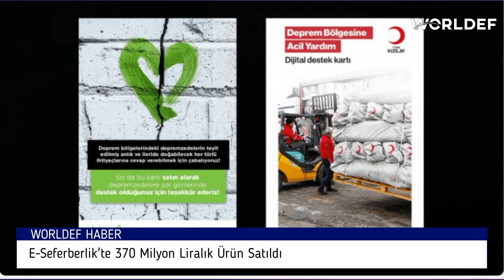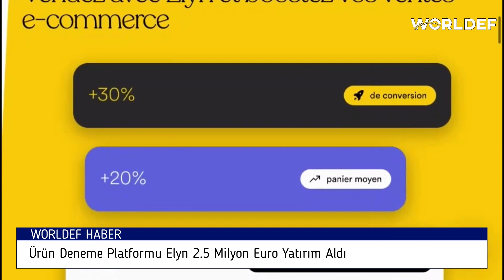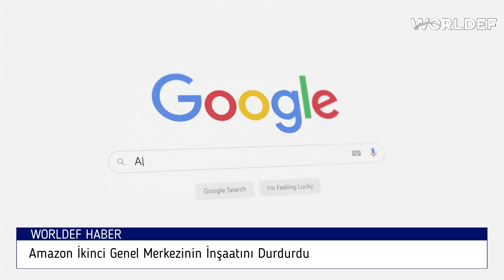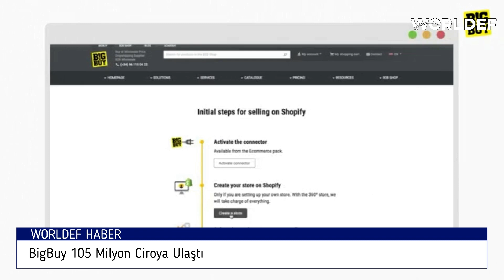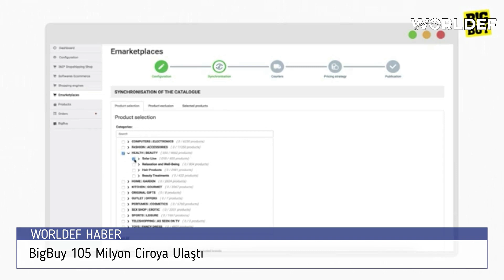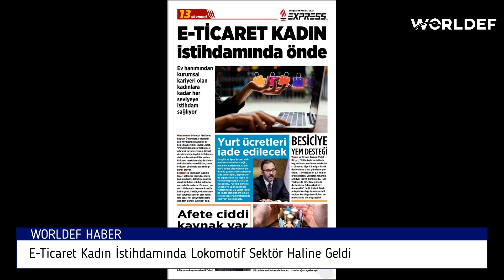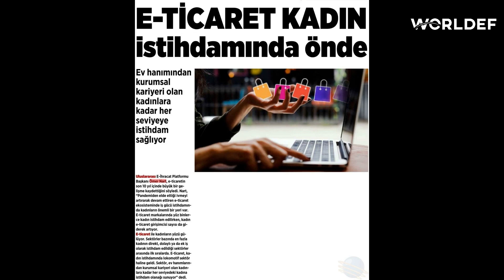WORLDEF Haber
WORLDEF HABER, e-ticaret ve e-ihracat gündemine ilişkin haberleri sunuyor!